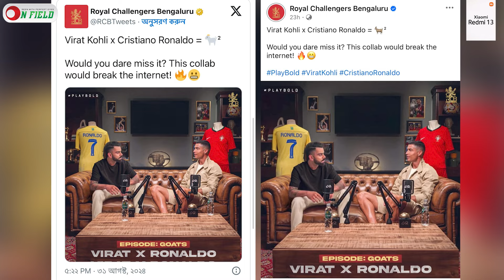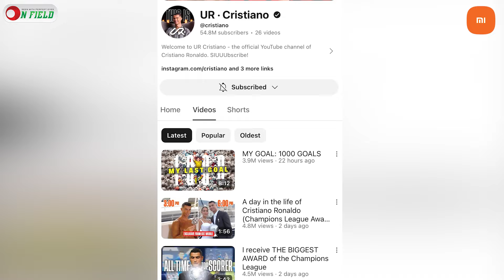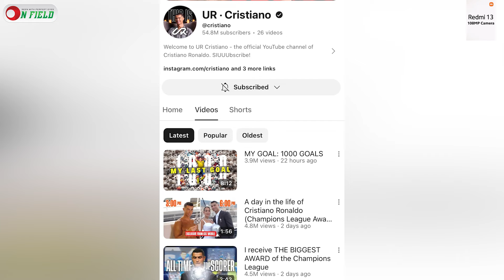রোনালদোর-কোহলির টকশো হবে! আসলেই কি? || On Field 2024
𝐏𝐫𝐨𝐝𝐮𝐜𝐭𝐢𝐨𝐧
ON FIELD

𝐏𝐫𝐨𝐝𝐮𝐜𝐭𝐢𝐨𝐧 𝐓𝐞𝐚𝐦
Scripted by           Abu Talha
Voice                     Abu Talha
𝐄𝐝𝐢𝐭𝐨𝐫                   Nur Talukdar